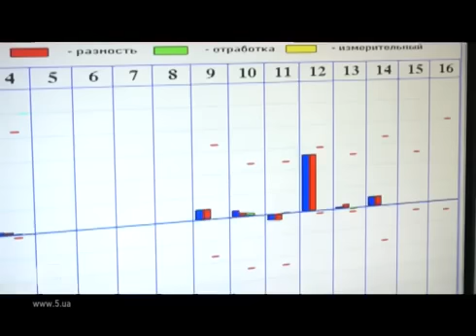На крилах мрії - міцність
Репортаж 5 каналу.

"Антонов" - неперевершені можливості в літакобудуванні

Передові ідеї й технології особливо затребувані в наш динамічний час. Саме з таким продуктом виступає на світовому ринку ДП "АНТОНОВ", що має ім'я свого засновника -  видатного авіаконструктора Олега Костянтиновича Антонова.
Авторству колективу нашого підприємства належить більше ста типів і модифікацій пасажирських, транспортних і спеціалізованих літаків, розтиражованих у кількості більше 22 000 екземплярів. Особливу гордість авіаконструкторів становлять вантажні гіганти "Руслан" і "Мрія", що є візитною карткою фірми. На їхньому рахунку 270 світових рекордів. Усього ж літаки "Антонов" установили більше 500 рекордів.
Основними підрозділами ДП "АНТОНОВ" є:

- дослідно-конструкторське бюро з проектування, перспективних і експериментальних досліджень, сертифікації, супроводу серійного виробництва й експлуатації;
- дослідне виробництво, основним завданням якого є виготовлення експериментальних зразків авіаційної техніки;
- льотно-іспитова й доводочна база, призначена для проведення літних випробувань, доробки й сертифікації літаків, а також для навчання літного й технічного персоналу;
- служби провідних спеціалістів з проектів.
До складу ДП "АНТОНОВ" також входять авіатранспортний підрозділ - Національний авіаперевізник авіакомпанія "Авіалінії Антонова", що забезпечує доставку різних вантажів по усьому світі, і філія "Серійний завод "АНТОНОВ", де налагоджене серійне виробництво літаків "Антонов.

Advanced ideas and technologies are especially needed in our dynamic time. Namely such a product ANTONOV Company named after its founder, Oleg Antonov, offers for the world market.

Our enterprise built more than 22,000 units of more than one hundred types and modifications of passenger, transport and special-purpose aircraft.  Cargo giants “Ruslan” and “Mriya”, being a visit card of the Company are the special pride of aviation designers. They set up 270 world records. As a total, ANTONOV aircraft set up more than 500 records.All airplanes of "ANTONOV".
The main subdivisions of ANTONOV Company are:
-   experimental design bureau on projecting, perspective and experimental researches, certification, support of serial production and operation;
-   experimental production facilities engaged in manufacturing of experimental aircraft;
-   flight test and development base intended to carry out flight tests, development and certification of the aircraft as well as for training of flight and technical personnel;
-   devisions of the leading specialists on the programmes.
Besides, ANTONOV Company includes aviation transport subdivision – ANTONOV AIRLINES, national aviation carrier, which delivers different cargoes worldwide and ANTONOV Serial Plant producing serially ANTONOV airplanes.